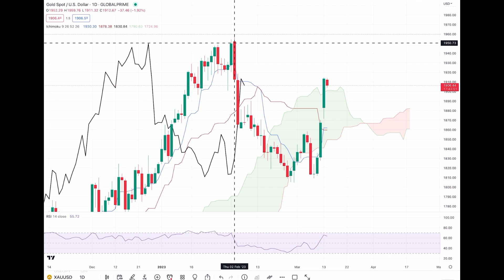Quick Update (14 Mar 2023) Gold Market